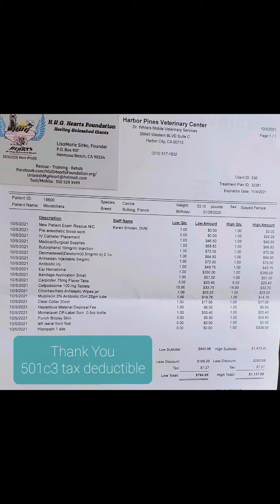little frenchie could use your medical help